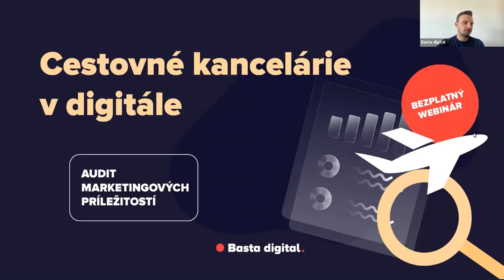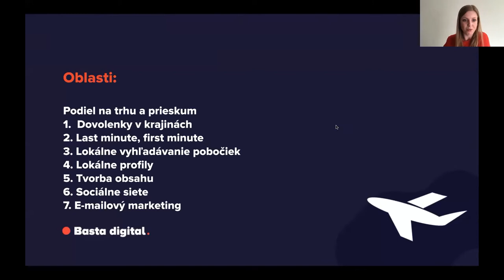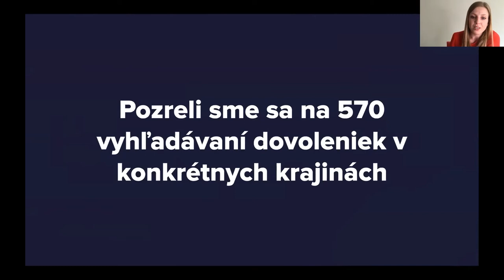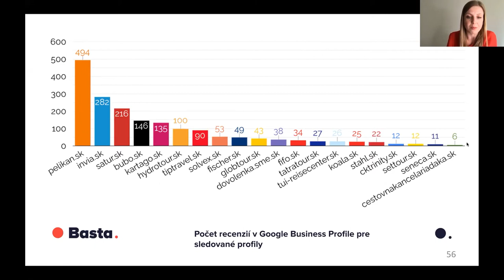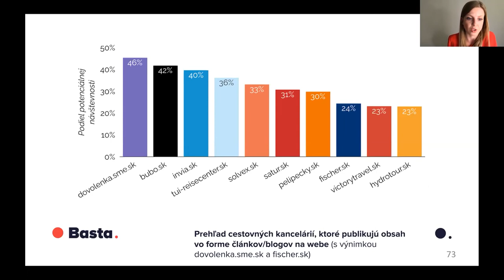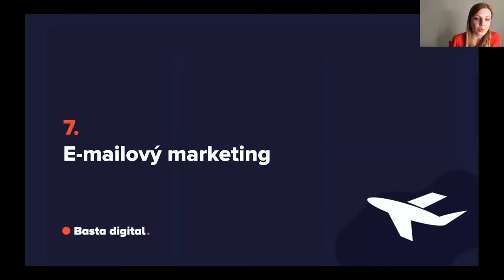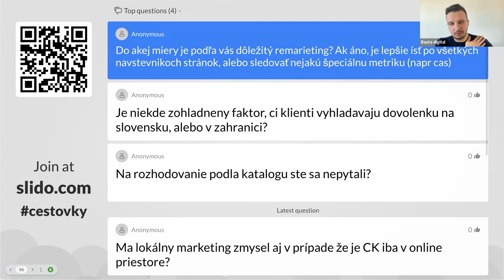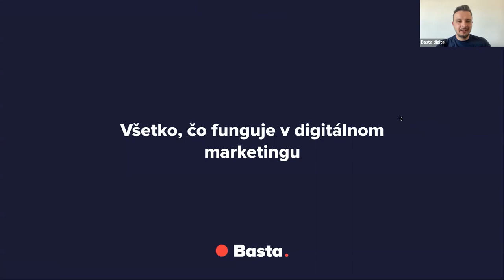Webinár: Cestovné kancelárie v digitále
Na zázname z webinára sa dozviete:
• Aké sú najväčšie príležitosti v digitálnom marketingu pre cestovné kancelárie, agentúry a tour operátorov
• Čo hľadajú ľudia v súvislosti s cestovaním a ako sa vyvíja záujem o cestovanie cez sprostredkovateľa
• Kto z nich majú najviac organickej návštevnosti a čo komunikujú vo vyhľadávaní a na sociálnych sieťach a aký obsah tvoria v online svete